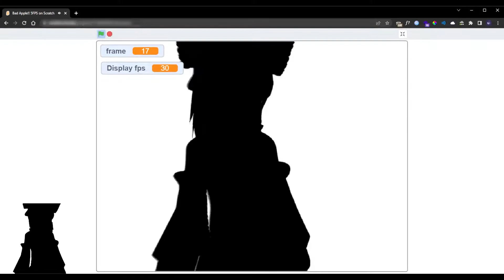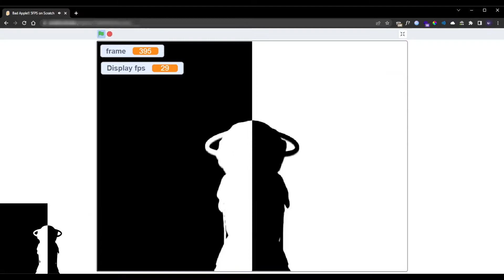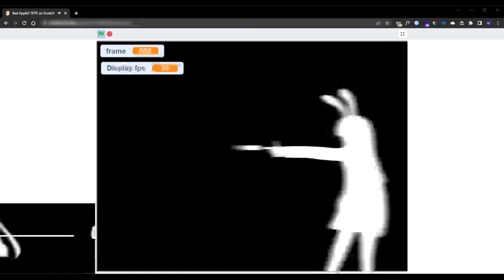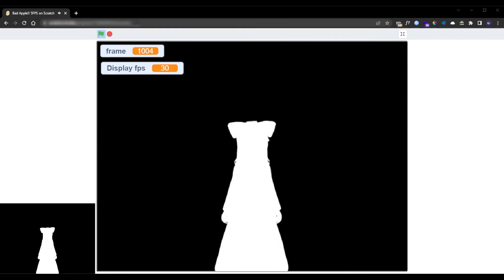Playing Bad Apple in Scratch